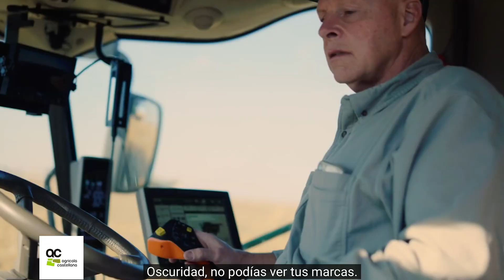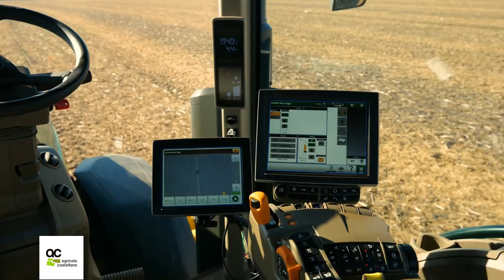El tractor autónomo John Deere ya esta aquí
🤩 John Deere ha presentado en las últimas horas el futuro de la agricultura.

Durante una conferencia de prensa en CES 2022, John Deere reveló un tractor totalmente autónomo que está listo para la producción a gran escala.

El tractor autónomo estará disponible para los agricultores de EEUU a finales de este año. Os mantendremos informados sobre su llegada a España.

Tiene un propósito específico: alimentar al mundo. Se espera que la población mundial crezca de aproximadamente 8 mil millones a casi 10 mil millones de personas para 2050, aumentando la demanda mundial de alimentos en un 50%.

Además, los agricultores deben alimentar a esta población en crecimiento con menos tierra disponible y mano de obra cualificada, y trabajar con las variables inherentes a la agricultura, como las condiciones climáticas, las variaciones en la calidad del suelo y la presencia de malezas y plagas.
Todos estos factores afectan la capacidad de un agricultor para cultivar durante las épocas más críticas del año.

El tractor autónomo tiene seis pares de cámaras, lo que permite la detección de obstáculos de 360 ​​grados y el cálculo de la distancia. Las imágenes capturadas por las cámaras pasan a través de una red neuronal profunda que clasifica cada píxel en aproximadamente 100 milisegundos y determina si la máquina continúa moviéndose o se detiene, dependiendo de si se detecta un obstáculo.

El tractor autónomo también verifica continuamente su posición, asegurando que está operando donde se supone que debe hacerlo y que tiene una precisión de menos de 1 pulgada.

Con el John Deere Operations Center Mobile, pueden deslizar el dedo de izquierda a derecha para arrancar la máquina. Mientras la máquina está funcionando, el agricultor puede salir del campo para concentrarse en otras tareas mientras monitorea el estado de la máquina desde su dispositivo móvil.John Deere Operations Center Mobile brinda acceso a videos, imágenes, datos y métricas en vivo, y permite al agricultor ajustar la velocidad, la profundidad y más. En caso de anomalías en la calidad del trabajo o problemas de salud de la máquina, los agricultores serán notificados de forma remota y podrán realizar ajustes para optimizar el rendimiento de la máquina.